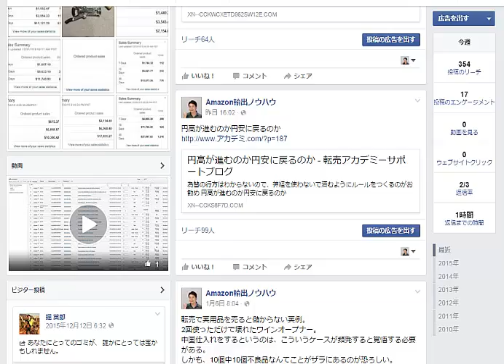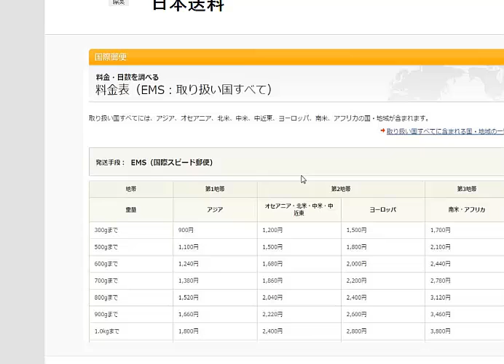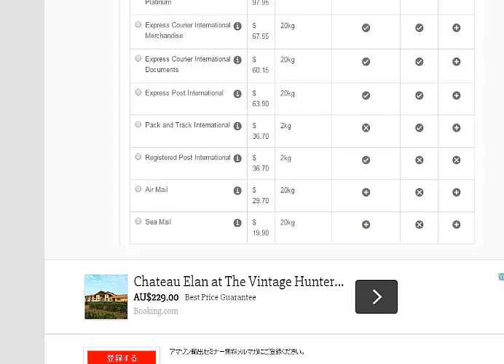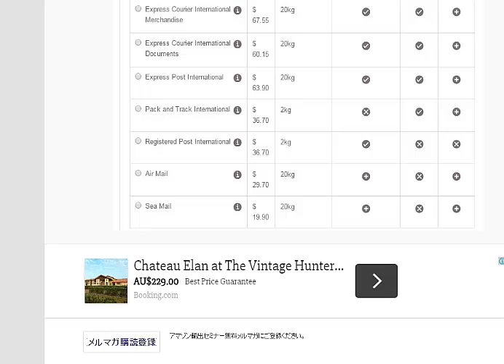オーストラリアの国際送料は日本の倍から5倍amazon輸出ノウハウ